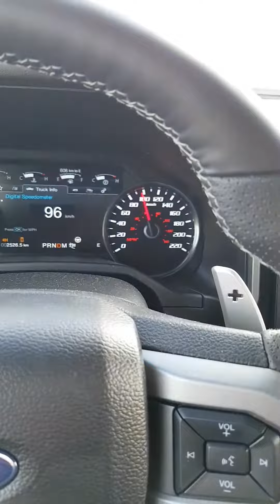Ford Raptor 2017 Baja Mode